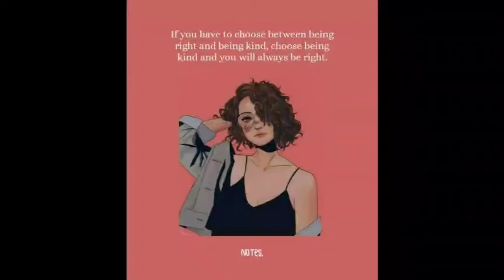NAPAGASTOS NNMN (UNBOX WITH PADALA)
GODBLESS EVERYONE
Send Me Anything